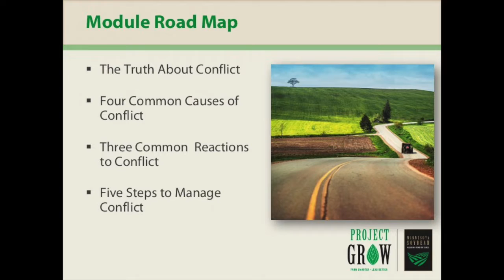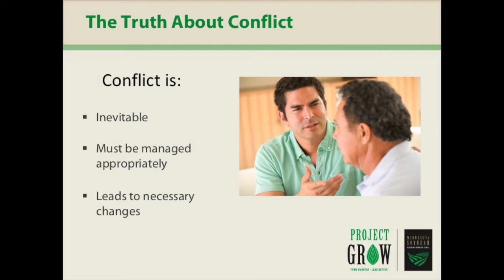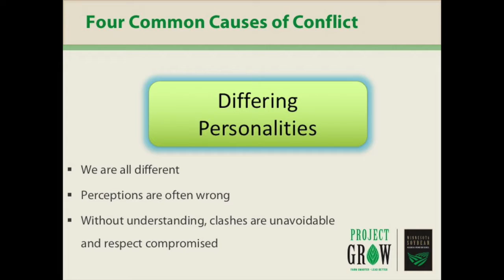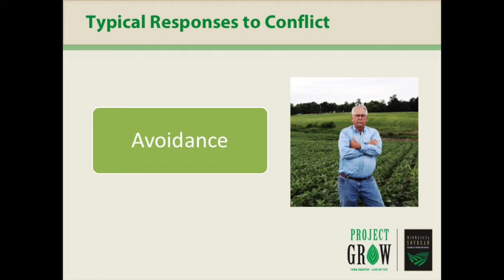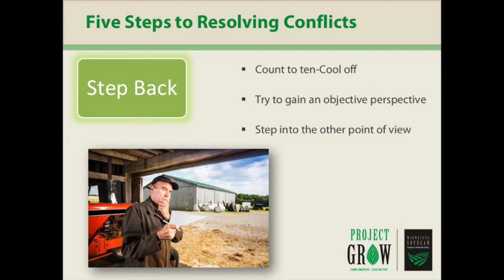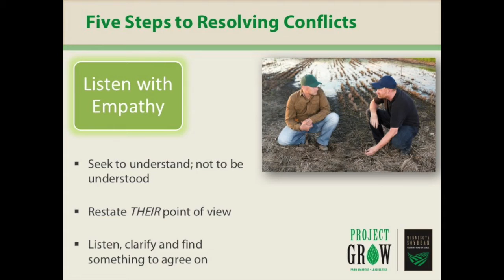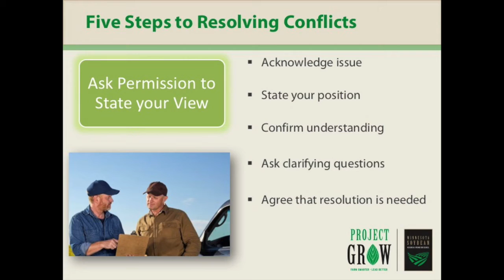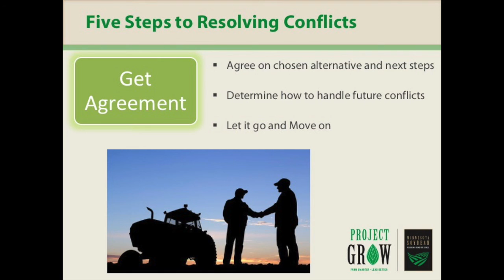Managing Conflict on Your Soybean Operation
Learn tips to avoid common pitfalls when handling conflict on your farm operation. Brought to by Project Grow.